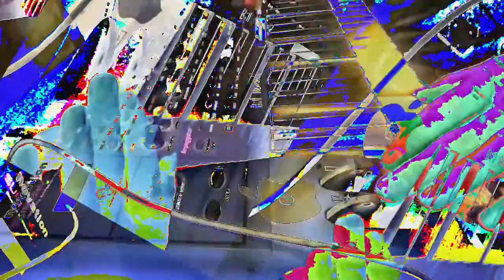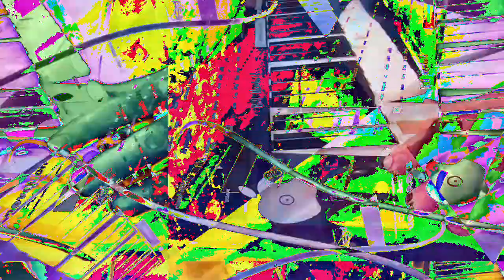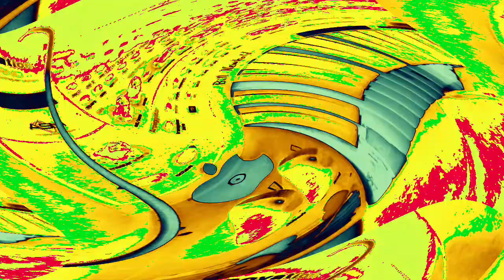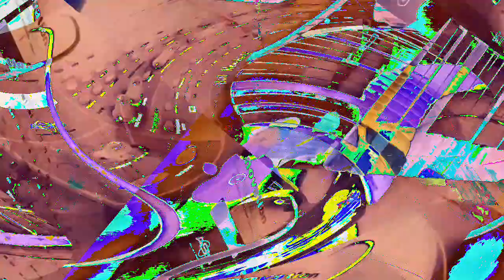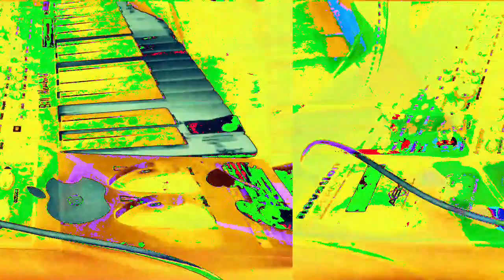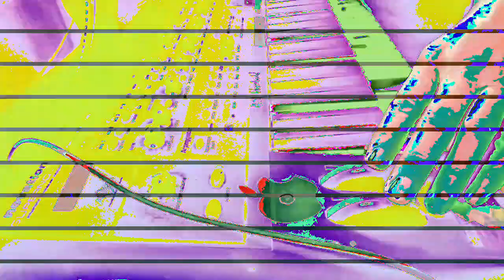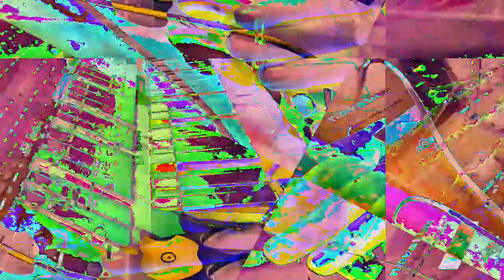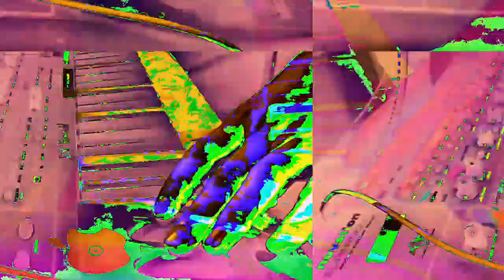[EPILEPSY WARNING] Movie 23 01 19 05h40m05s